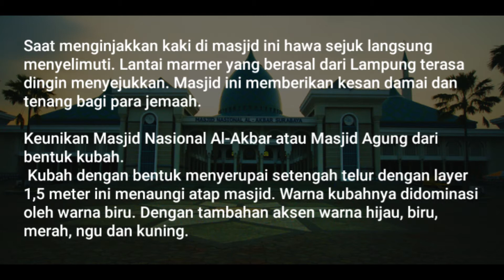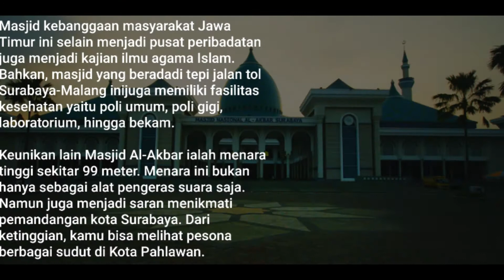IS BACK:Masjid Kita,Masjid Al Akbar Surabaya